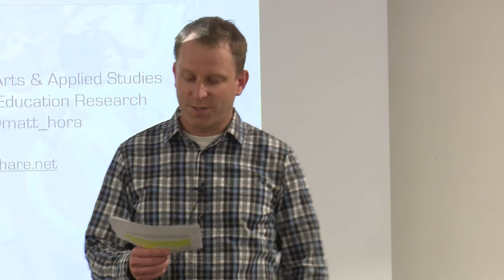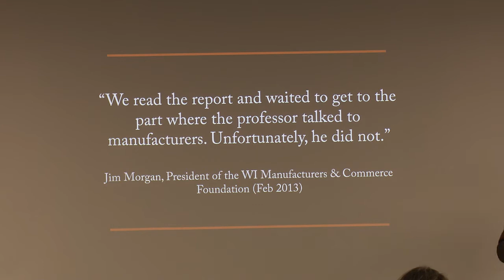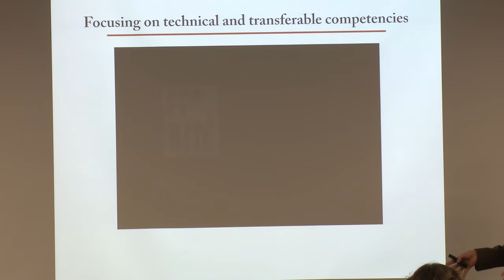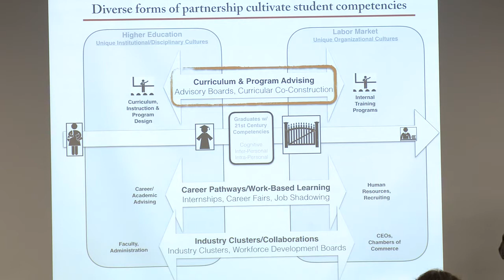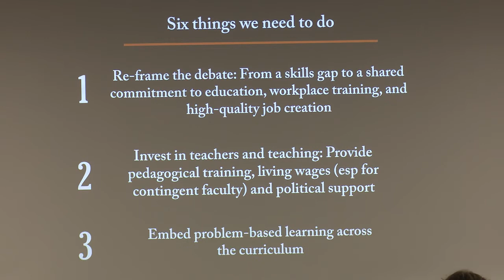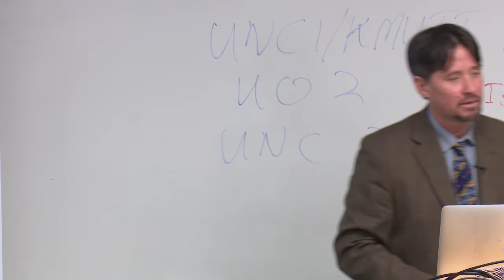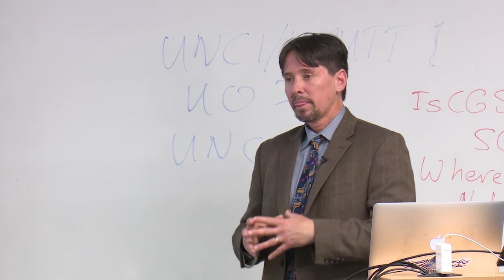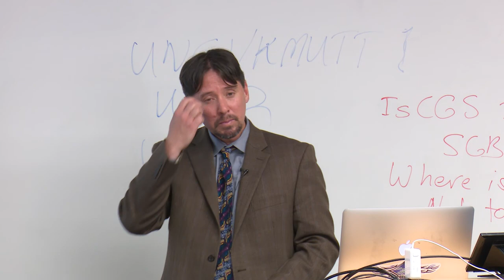Guest Presentation: Beyond the Skills Gap by Dr. Matthew Hora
Dr. Matthew Hora, Assistant Professor and Research Scientist at University of Wisconsin-Madison, discusses the research described in his book Beyond the Skills Gap which explores the shortcomings of the policy-driven educational movement to prepare students with "market-ready" skills.